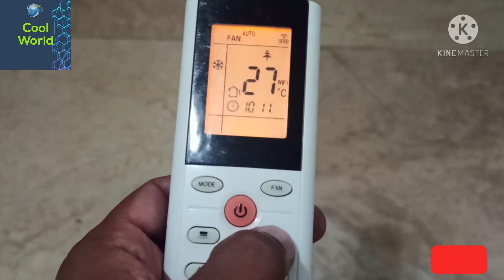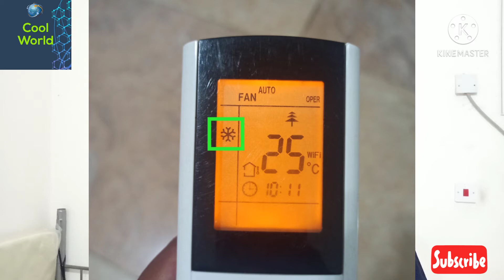ac temperature setting